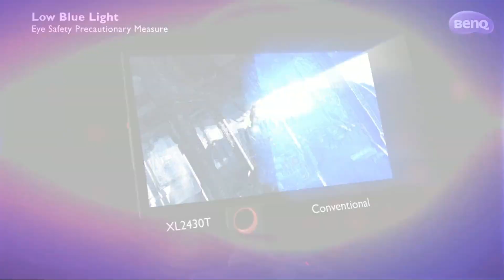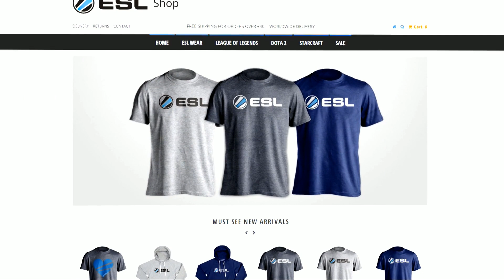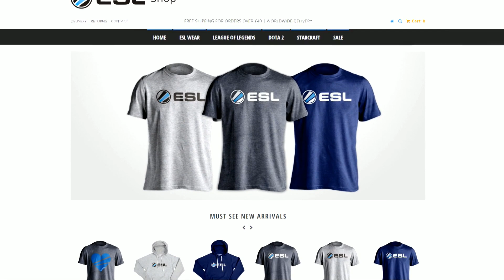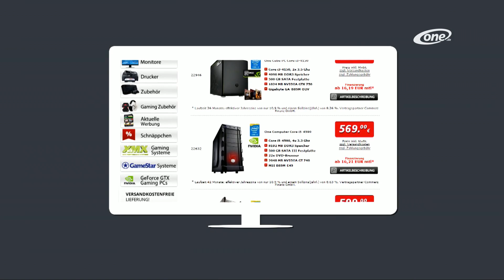NiP Gaming vs. Epsilon eSports - ESL One Cologne 2014 - Group A - CS:GO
ESL One Cologne 2014
August 2014 - Cologne, Germany